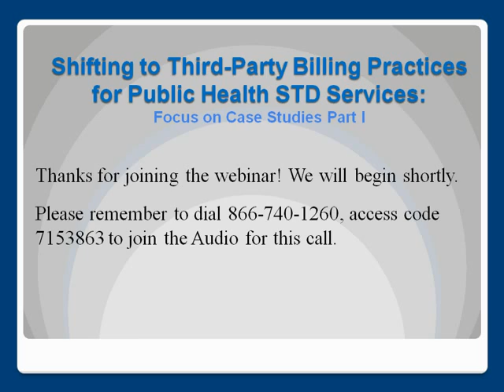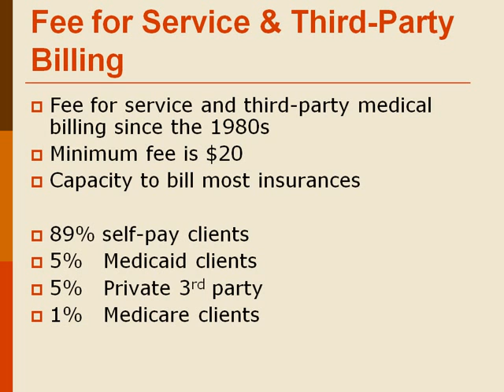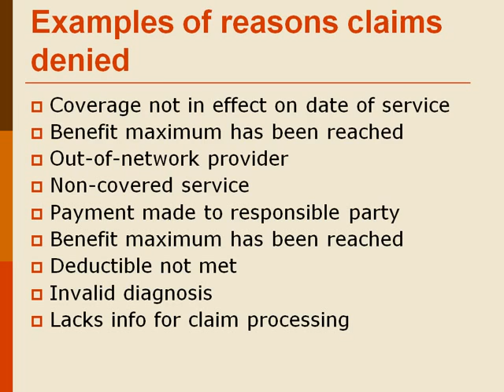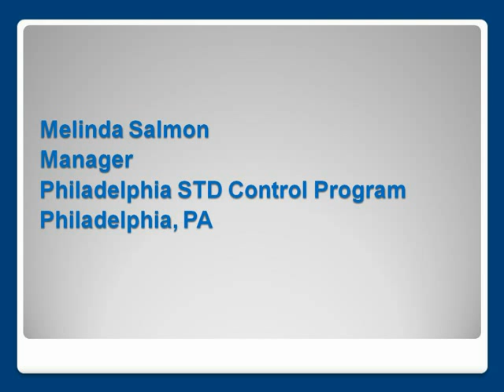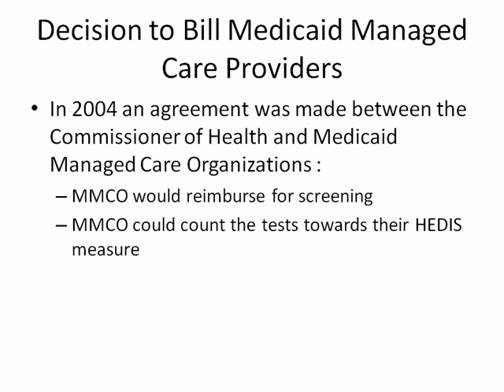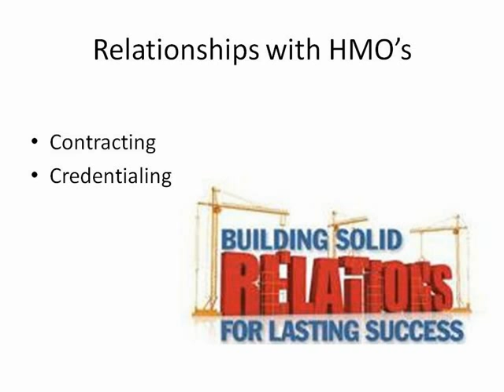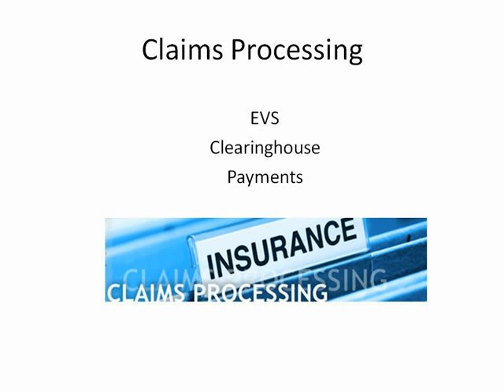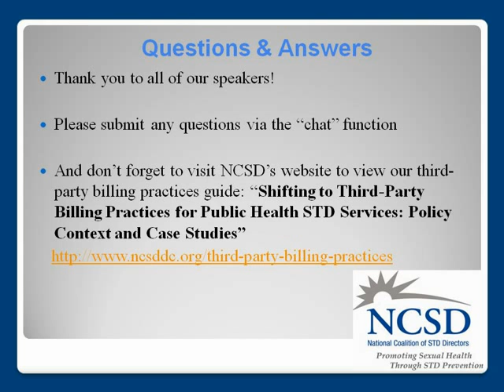Shifting to Third-Party Billing Practices for Public Health STD Services, Part I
As part of our continued technical assistance on third-party billing, the National Coalition of STD Directors (NCSD) held a webinar on November 15 entitled "Shifting to Third-Party Billing Practices for Public Health STD Services: Focus on Case Studies Part I."

Joining on this webinar was Daryn Eikner, Director of Service Improvement of the Family Planning Council, and Melinda Salmon, Manager of the Philadelphia STD Control Program both who shared insights from their work with the Philadelphia High-School STD Screening Program.

In addition, Shireen Khormooji, Operations Supervisor, STD, HIV, Hepatitis C Program with the Multnomah County STD Clinicin Portland, OR joined us and highlighted lessons learned about their third-party billing practice. These distinguished speakers explored the real-world opportunities and challenges of third-party billing in STD programs and clinics and we thank them for their time.

This important webinar is one of a two-part series that is part of ongoing efforts to support our members, and public health more generally, in diversifying revenue in the face of shrinking discretionary resources.